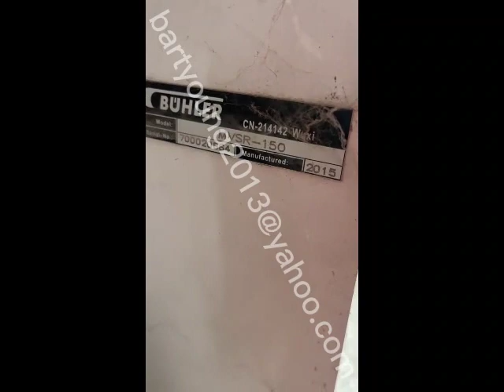Used Buhler 2013 Scourer MHXT-45/80 and Aspirator 2015 MVSQ-150